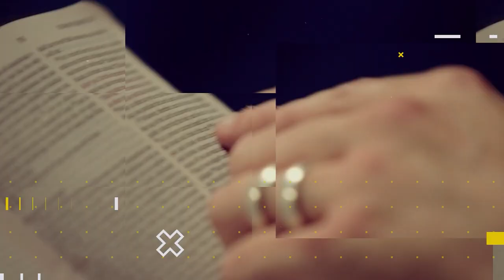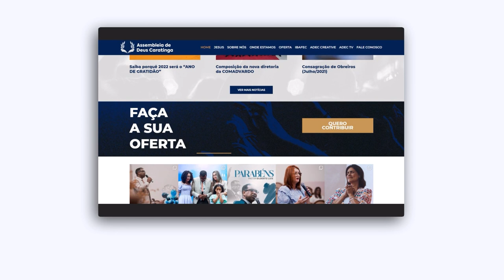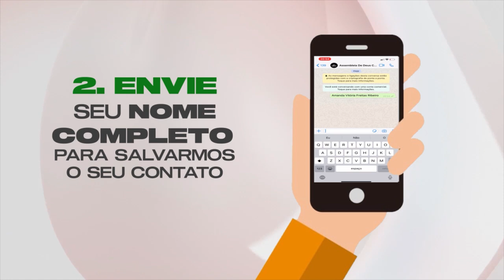LIÇÃO 12 O - Modelo de missões da igreja de Antioquia | LIÇÕES BÍBLICAS